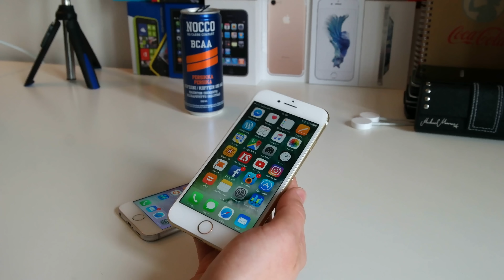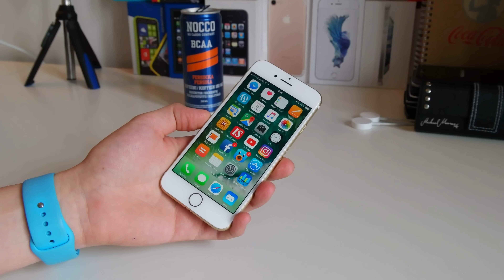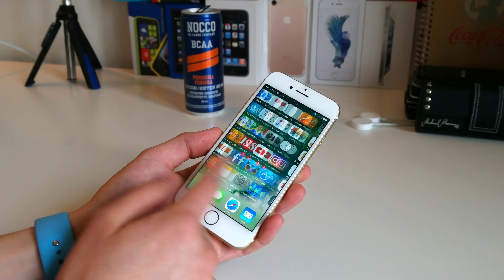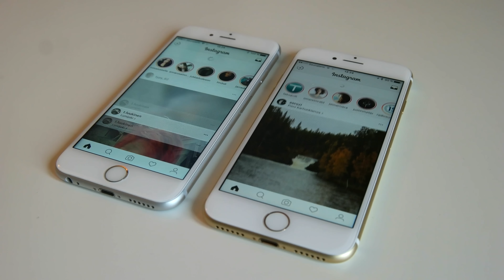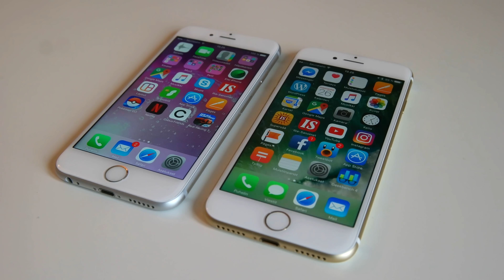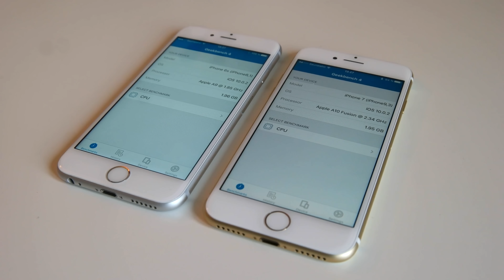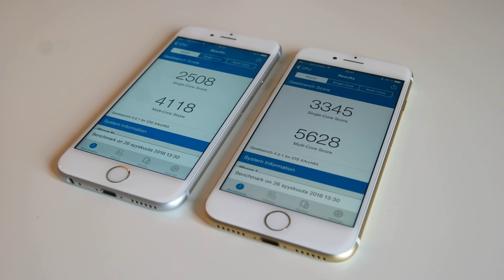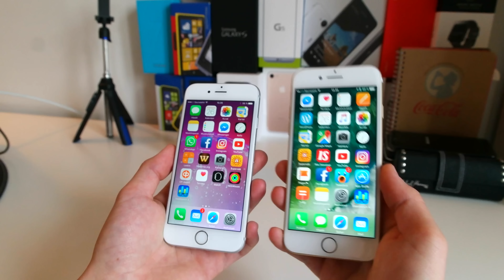Vertailussa iPhone 7 ja iPhone 6s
Tällä videolla vertailen Applen tuoreinta puhelinta, iPhone 7:ää, edellisen sukupolven, iPhone 6s:ään. Videolla käydään lävitse niin rakennetta kuin ohjelmistonkin nopeutta.

PAHOITTELEN äänenlaatua. Jostain syystä käyttämäni Rode-mikrofoni ei halunnut toimia, vaan mukaan tuli outoja häiriöääniä. Ilmeisesti mikki on rikki...